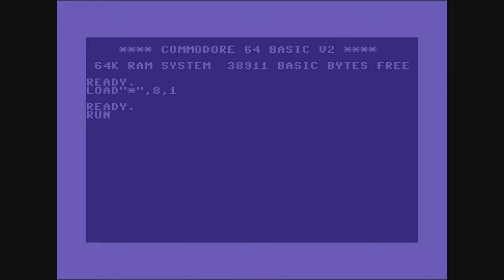C64 Intros: Vicious Games Group (VGG) Intro Collection!